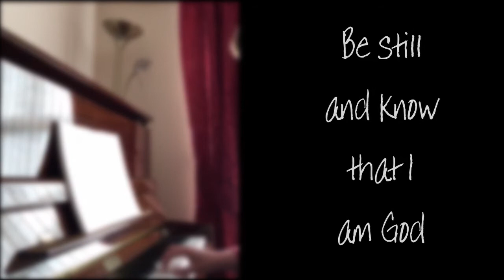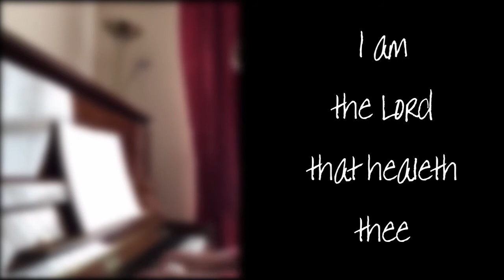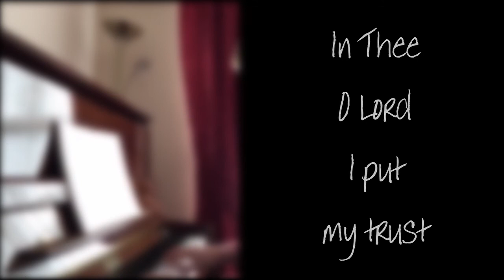'Be Still and Know That I am God'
During Lock-down, at Belfast Citadel we held weekly live Zoom meetings.  Each meeting had a musical contribution.  This was one of them.
Jayne Moore